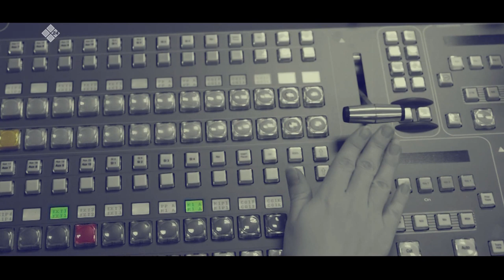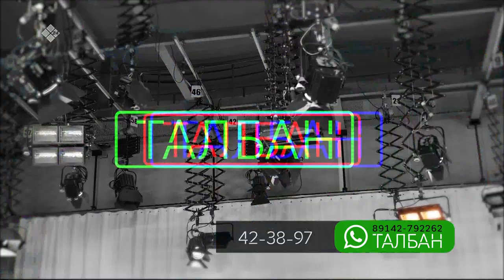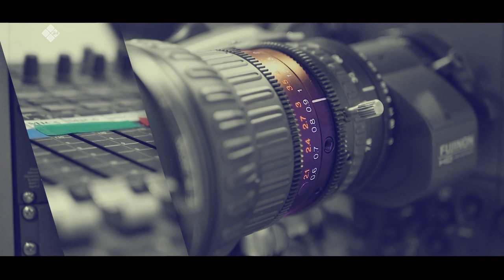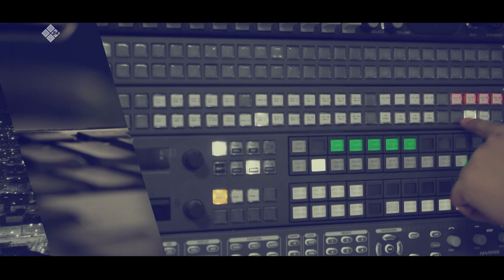«Талбан» биэриигэ: сөбүлүүр дьарыктарын идэ оҥостубут дьон (20.01.20)